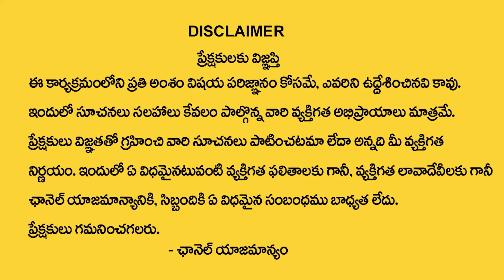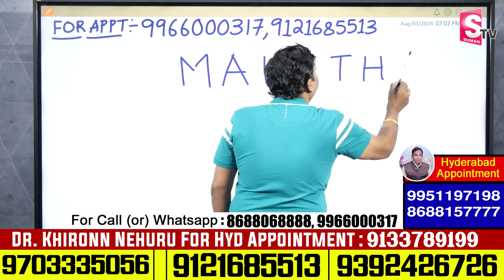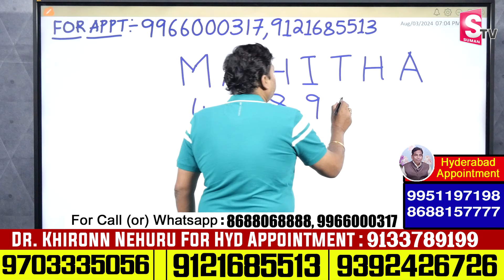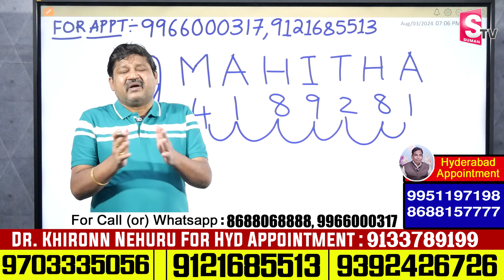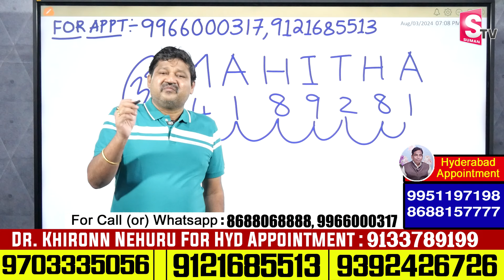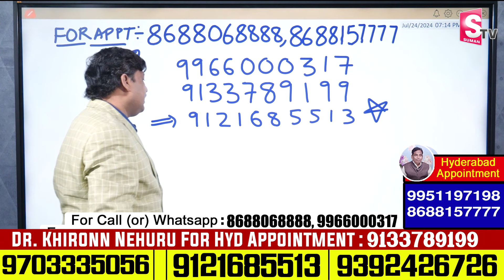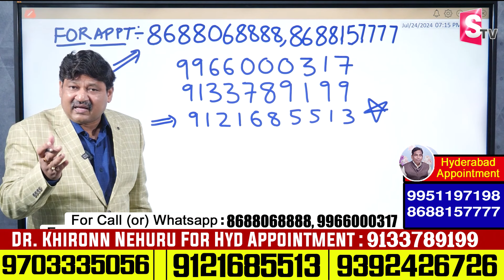MAHITHA Name Numerology 2024 Prediction By Dr KHIRONN NEHURU | Power of Numerology | SumanTV World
Watch►MAHITHA Name Numerology 2024 Prediction By Dr KHIRONN NEHURU | Power of Numerology | SumanTV World